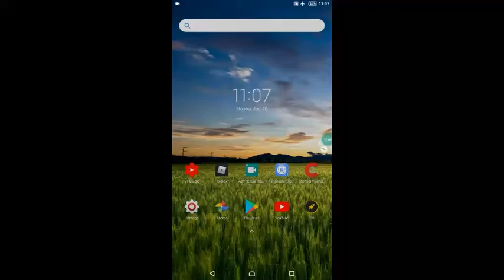I'M BAD AT BUILDING IN MINECRAFT || BUILDING A HOUSE || MINECRAFT SURVIVAL SERIES #2 ||MixedTutorial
Games used in video:
Minecraft

Applications used in the video:

Shout out winners:

Byeeeeee...